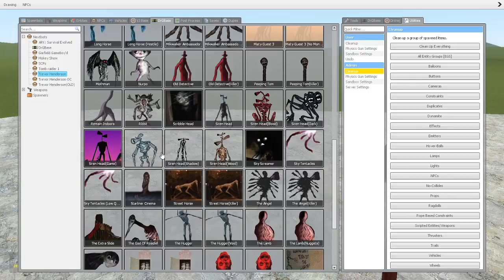SOLDIER VS TREVOR HENDERSON CREATURES!! Garry's Mod Sandbox